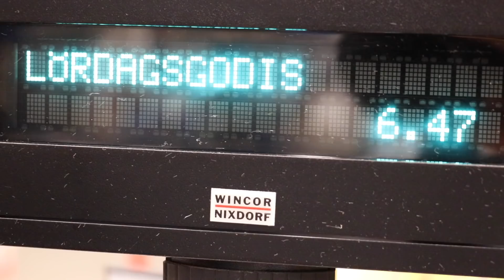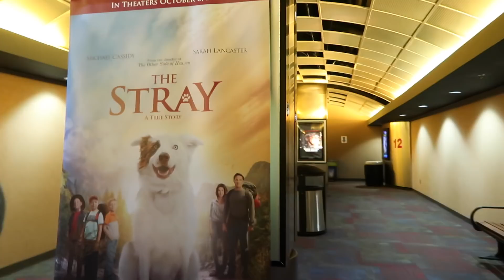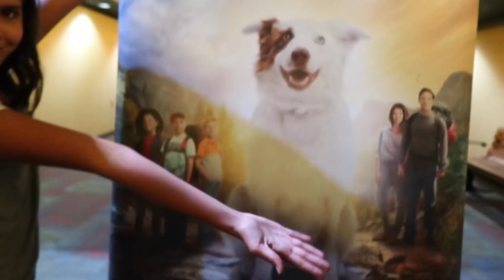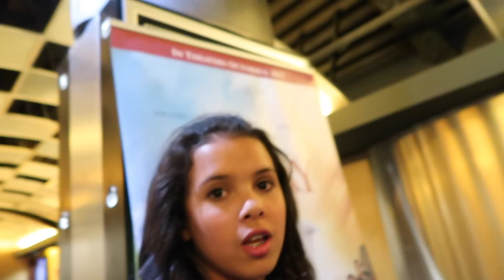WHY AM I GETTING CHECKED OUT?!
We checked the teens out of school. So klai and rykel got to go on a special date with mom & dad. We went shopping, went out to eat and then met with the family at a movie premiere. We got to see the movie premiere of The Stray. A great story about a family that takes in a stray dog that helps save them, and the dad gets struck by lightning. What a great story. GO SEE IT!
That evening after coming home, Evee was really scared to tell us something. She was really afraid. Turns out she shared with us a little secret, off camera, and it was a bit scary for mom & dad. BUT it all worked out and it wasn't that bad. She was brave & did really good and we had a great family talk.

520 North Main St. STE #439

Mom - Rachel
Dad - Jase
Klai 14
Rykel 12
Shae 10
Wyatt 8
Evelin 7
Cora 5
Diezel - Doberman Pup
MAIL TO:

Ohana Adventure
250 N Redcliffs Dr,
4B #366